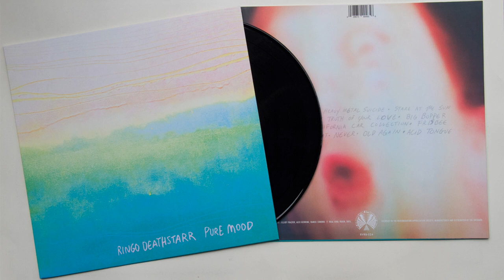Ringo Deathstarr - Old Again (Track 11, Pure Mood)